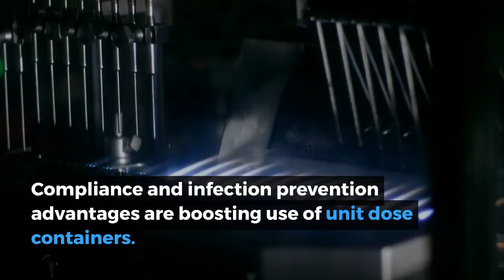Global Pharmaceutical Packaging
This Freedonia industry study analyzes the $83.6 billion global pharmaceutical packaging industry. It presents historical demand data (2010, 2015, and 2020) and forecasts (2025, 2030) by product (blister packaging, bottles and jars, boxes and cartons, clamshells, IV containers, parenteral vials and ampuls, pouches, prefillable inhalers, prefillable syringes, prescription vials, strip packs, tubes, and various specialty containers) and geographic region/country. The study also evaluates the short-term impact of the COVID-19 pandemic (with data for the years 2019, 2020, and 2021 by product) and company market share and competitive analysis on industry competitors including Amcor, AptarGroup, BD, Berry Global, Gerrsheimer, Kindeva, SCHOTT, Vetter, West Pharmaceutical, and WestRock.